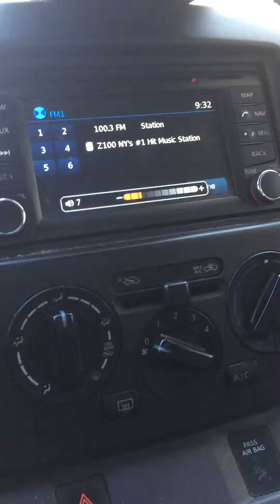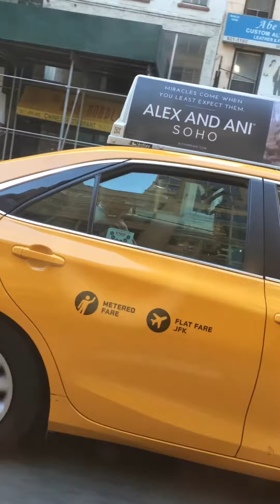Car Wash PhoneTap. Elvis Duran z100 New York